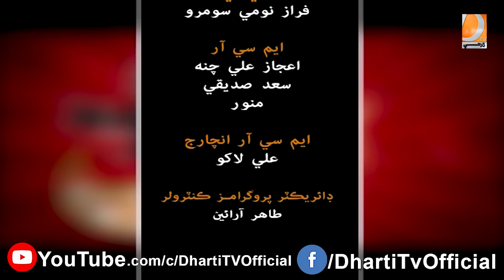ShowBiz Affair with Faiza Ali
We make different programs

                        DHARTI T.V